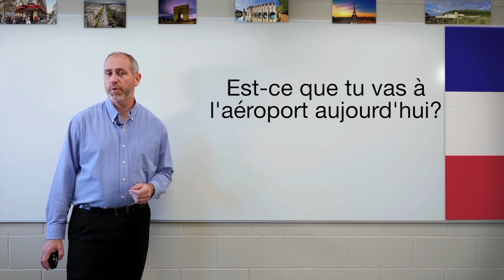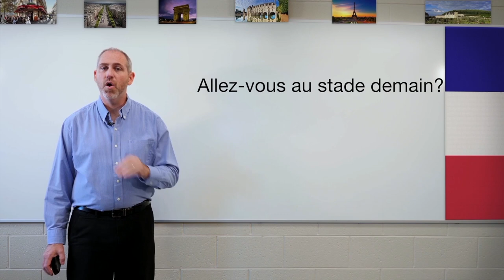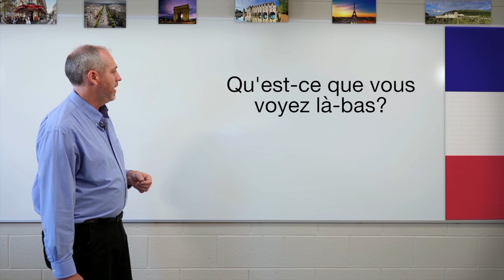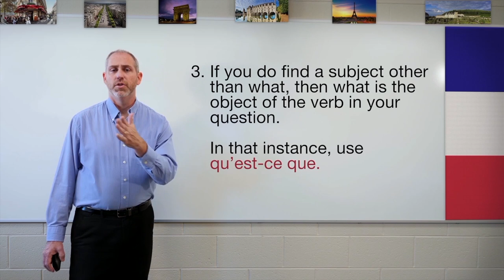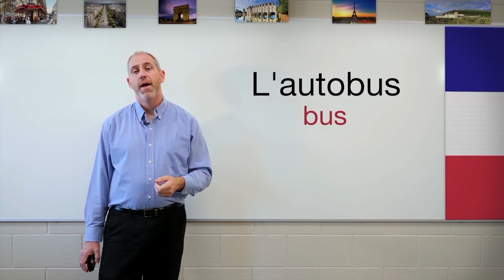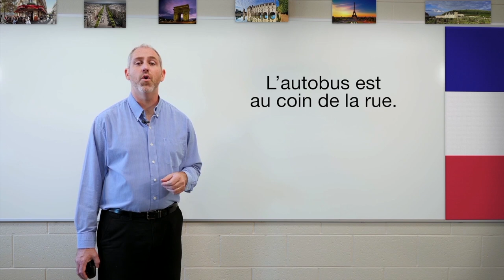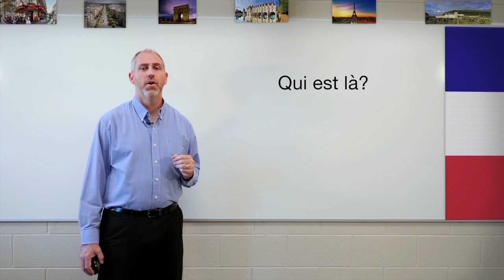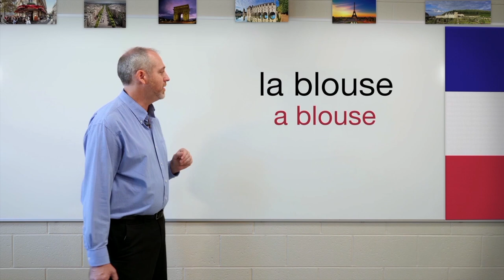Parlons Francais | French for Beginners | Full Episode 8: What?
Danny Evans teaches you the many different ways to use supplemental words such as “what, but, on” while recognizing the subject and object of the sentence. Also, we dive deep into clothing words.